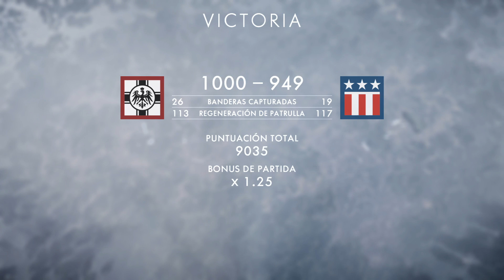Battlefield™ 1 prueba a 4k